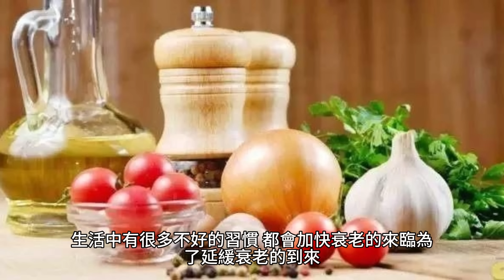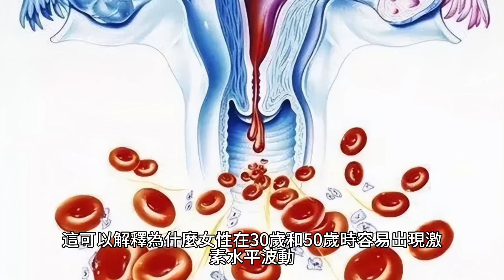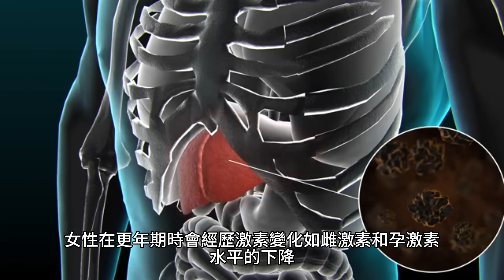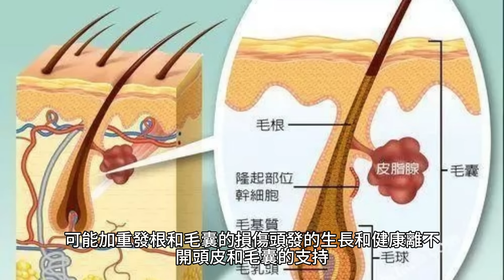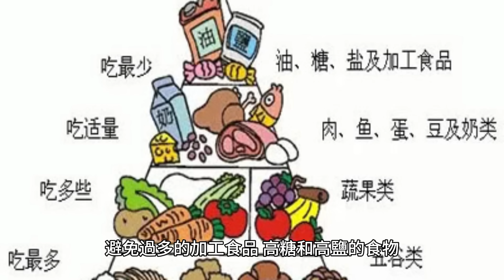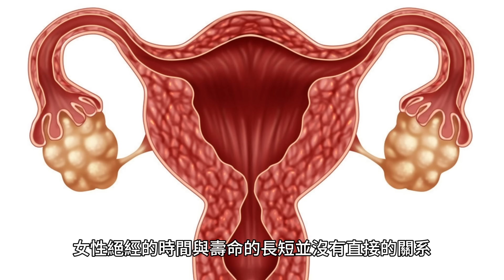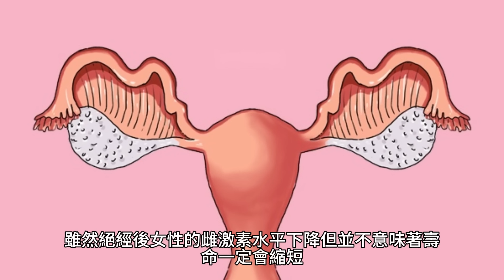女性衰老“加速器”排名榜，第4名是勤洗頭，第1名女性經常做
衰老這是一個緩慢而又不可逆轉的過程，當歲月悄然流逝，我們的面部肌膚也會逐漸變得松弛，失去彈性，到了30多歲，我們往往會感到自己的面部狀態大不如從前，而這一切的背後，正是膠原蛋白的流失。
膠原蛋白是支撐我們面部肌膚的重要成分，隨著年齡的增長，它的含量會逐漸減少，這也是為什麼許多女性朋友會選擇通過化妝等方式來掩蓋自己臉上歲月留下的痕跡，她們希望通過這些手段來保持自己的美麗動人。

然而，與男性相比，女性似乎更加關注自己的容貌，並在抗衰老方面付出了更多的努力，這是因為女性在容貌上的付出往往更多，也更加關注自己的外在形象。

生活中有很多不好的習慣，都會加快衰老的來臨，為了延緩衰老的到來，我們應該盡量避免這些不良習慣。

現在，讓我們來看看女性衰老的“加速器”排行榜，了解清楚後，我們可以采取相應的措施來避免這些不良習慣，從而延緩衰老的到來。

中國女性的“衰老時鐘”
中國科研團隊在研究了113名20-66歲健康的中國女性志願者的數據後，發現女性的衰老過程存在兩個關鍵階段：30歲和50歲。

這項研究涉及了多種生物標志物，包括表型組學、蛋白質組學和代謝組學等，對衰老進行了系統分，研究結果表明，在這兩個年齡段，女性的身體會發生明顯的變化。

首先，炎癥激活在衰老過程中扮演著重要的角色，隨著年齡的增長，身體會逐漸出現炎癥反應，這會導致身體逐漸失去平衡。

其次，激素異常也是女性衰老的一個重要因素，女性在30歲和50歲時，激素水平會出現波動，這可能會對身體的各個方面產生影響。

最後，多組織功能退化也是衰老的表現之一，隨著年齡的增長，身體的各個組織器官的功能會逐漸下降，這也會對身體健康產生影響。

在這項研究中，研究人員還發現，激素異常可能是影響女性衰老的最主要因素，這可以解釋為什麼女性在30歲和50歲時容易出現激素水平波動，從而加速衰老的過程。

此外，女性在這兩個年齡段還面臨著其他的變化，例如生育期和更年期的到來，這些變化也容易引起激素分泌的波動。

面對衰老，很多人會感到模糊、驚慌和害怕，然而，通過全面認識衰老的過程和影響因素，我們可以更好地了解衰老的本質，從而以更好的心態去迎接它。

女性開始衰老時，身體會給出5個提醒！
皮膚變化

皮膚可能變得幹燥、松弛、出現皺紋和色斑，皮膚彈性和緊致度可能會下降，同時膠原蛋白和彈力纖維的生成也減少。

骨質疏松

女性更容易在衰老過程中出現骨質疏松，骨密度減少，骨骼變得脆弱，增加骨折風險。

更慢的新陳代謝

隨著年齡的增長，新陳代謝會減緩，導致體重增加和更難減肥。此外，脂肪的分布也可能發生改變，更多的脂肪可能在腹部堆積。

激素變化

女性在更年期時會經歷激素變化，如雌激素和孕激素水平的下降，這可能導致一系列的身體和情緒上的變化，如熱潮紅、失眠、情緒波動。

肌肉和力量減退

衰老會導致肌肉質量和力量的減退，這可能會影響日常活動的能力和身體的耐力。

第五名：節食

節食這一看似減肥的良方，卻可能成為女性衰老的“加速器”，當女性朋友為了追求苗條身材而過度節食時，她們的體內營養攝入不足，導致皮膚、頭發等各個器官得不到充足的營養支持，從而使她們看起來更加衰老。
此外，節食還會影響女性的免疫力，當女性朋友過度節食時，她們的免疫力會下降，使她們更容易受到病毒和細菌的侵害，這不僅會影響到女性的身體健康，還會影響到她們的心理健康。
節食對女性朋友的危害是巨大的，它不僅會使女性看起來更加衰老，還會對她們的皮膚、頭發和免疫力造成負面影響。

第四名：勤洗頭

勤洗頭這個看似日常且無害的習慣，實際上可能成為女性衰老的“加速器”，許多女性朋友為了維持光鮮亮麗的外表，常常會在一天中洗兩到三次頭發。

確實，及時清洗可以保持頭發的清潔度，但是過於頻繁的清洗卻可能加重發根和毛囊的損傷，頭發的生長和健康離不開頭皮和毛囊的支持，然而，頻繁的洗頭不僅無法為頭皮和毛囊提供足夠的休息和修覆時間。

還可能破壞頭皮的天然油脂平衡，導致頭皮變得幹燥和敏感，這種情況下，發質逐漸變差，脫發問題也會越來越嚴重。

第三名：愛發脾氣

在日常生活中，一些女性朋友常常表現出煩躁不安、易怒易爆的脾氣，這使得她們在面對不順心的事情時，往往難以控制自己的情緒，當場大發雷霆，或者將情緒壓抑在心中，導致自己無法釋懷。

當脾氣無法得到釋放時，它就像一顆定時炸彈，隨時可能爆炸，最終影響到個人的身體素質和心理健康。

這種情緒的壓抑和積累，不僅會影響女性的外貌，更會對她們的身心健康產生不良影響，加速她們的衰老過程。

第二名：不愛喝水

不愛喝水不僅是女性衰老的“加速器”，也是身體不健康的“導火索”。水是生命之源，是人體內不可或缺的重要物質。它可以幫助維持身體正常的代謝和生理功能，同時還可以保護皮膚和頭發等器官。

隨著年齡的增長，女性的皮膚和身體狀況會逐漸變差，如果不及時補充水分，就會加速衰老的過程。

據研究表明，不愛喝水的女性更容易出現皮膚幹燥、皺紋和色斑等問題，同時還會影響身體的正常代謝和免疫力。

第一名：長期熬夜

熬夜已經成為了現代年輕人的生活常態，特別是對於許多女性來說，熬夜更是難以避免，然而這種不良的生活習慣會對身體和皮膚造成極大的損害。

經常熬夜會導致睡眠不足，這不僅會影響身體健康，還會加速皮膚細胞的衰老速度。皮膚細胞是人體最活躍的細胞之一，它們不斷地進行新陳代謝。

但是如果得不到充足的休息和營養，就會導致皮膚暗沈、幹燥、粗糙等問題，這些問題不僅會影響皮膚的美觀，還會使皮膚失去原有的彈性和光澤。

延緩衰老有訣竅，這4點照著做，你或比常人更年輕
健康飲食

均衡的飲食對於延緩衰老至關重要，增加攝入新鮮水果、蔬菜、全谷物、健康蛋白質和健康脂肪的比例。

避免過多的加工食品、高糖和高鹽的食物，攝入足夠的水分有助於保持皮膚的水潤和彈性。

積極運動

定期進行適度的有氧運動和力量訓練可以促進血液循環、增強肌肉和骨骼的健康。運動還可以改善心血管健康、增強免疫系統、減輕壓力，並有助於維持健康的體重。

充足睡眠

充足的睡眠對於身體和皮膚的修覆和再生非常重要，確保每晚獲得7-9小時的高質量睡眠，建立規律的睡眠時間表，避免過度疲勞和熬夜。

健康的生活方式

避免吸煙和過度飲酒，因為這些習慣不僅會對身體健康產生負面影響，還會加速衰老過程。此外，減輕壓力，維持良好的心理狀態也有助於延緩衰老。

女人過了30歲，常用這3物泡水喝，有助於保養皮膚不顯老
枸杞

枸杞中含有豐富的維生素A、B1、B2、C、E等，以及多種氨基酸和礦物質，具有滋補肝腎、明目養血、增強免疫力等功效，長期飲用枸杞水，可以改善皮膚狀態，延緩衰老。

玫瑰花

玫瑰花中含有多種維生素和礦物質，如維生素C、鐵、鈣等，具有疏肝解郁、調節內分泌、美容養顏等功效，長期飲用玫瑰花水，可以改善皮膚狀態，使皮膚更加細膩、有光澤。

檸檬

檸檬中含有豐富的維生素C、檸檬酸等，具有抗氧化、抗炎、抗菌等作用，可以促進新陳代謝、增強免疫力等，長期飲用檸檬水，可以改善皮膚質量，使皮膚更加白皙、有彈性。

閱讀延伸：女性絕經越早，衰老越快、壽命越短，是真的嗎？
女性絕經的時間與壽命的長短並沒有直接的關系。

絕經是女性生殖功能逐漸減退的自然過程，隨著年齡的增長，卵巢功能逐漸下降，雌激素水平降低，導致月經停止，絕經的時間因人而異，受到遺傳、環境、生活習慣等多種因素的影響。

雖然絕經後女性的雌激素水平下降，但並不意味著壽命一定會縮短，許多女性在絕經後仍然能夠保持健康、快樂的生活。

然而，過早絕經可能會對女性的身體產生一些影響，如子宮萎縮、生理功能不足、骨質疏松、睡眠質量下降等，這些影響可能會使女性的生活品質下降，但並不一定會導致壽命縮短。